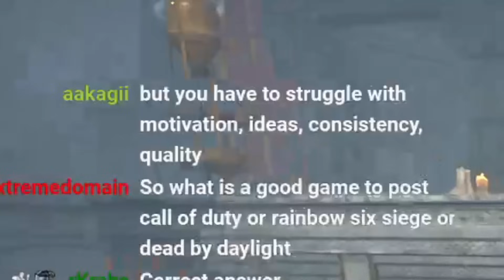Dead by Daylight, but I have to Play Who I Verse | 2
more pwyv guys 1 whole hour

0:00 Intro
0:44 Game 1 (Survivor)
06:02 Game 2 (Doctor)
12:00 Game 3 (Survivor)
14:54 Game 4 (Blight)
23:34 Game 5 (Survivor)
27:08 Game 6 (Clown)
31:55 Game 7 (Survivor)
41:39 Game 8 (Clown)
49:45 Game 9 (Survivor)
59:53 Game 10 (Freddy)
01:06:01 Outro

Dead by Daylight, but I have to Play Who I Verse